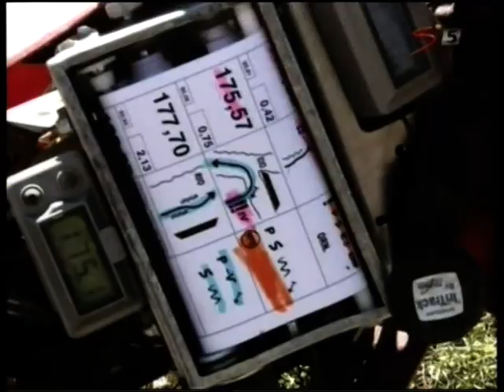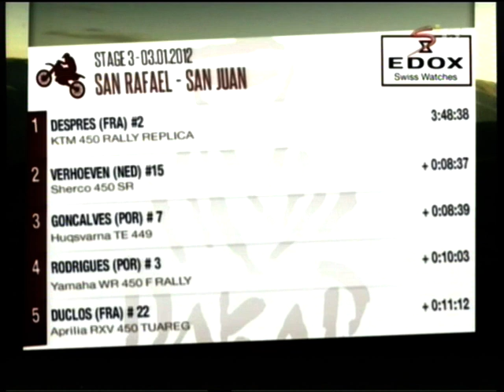Dakar 2012 Video 7